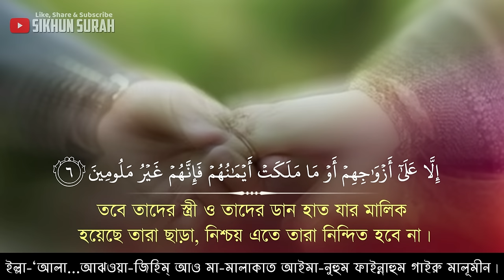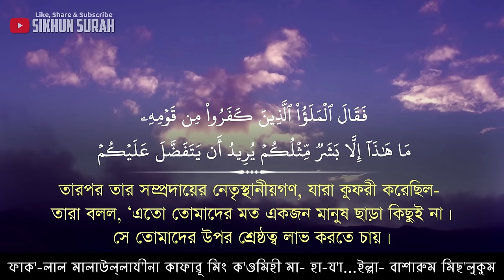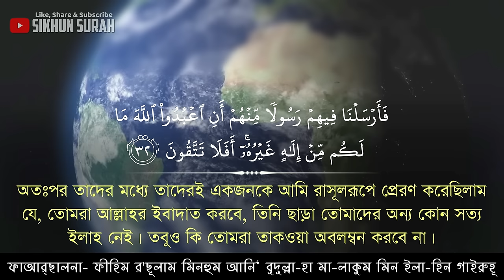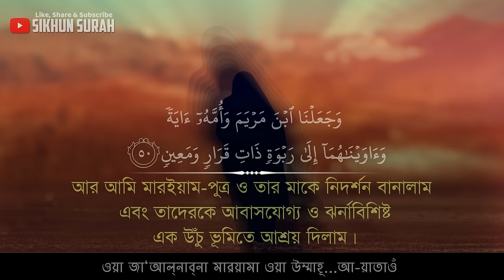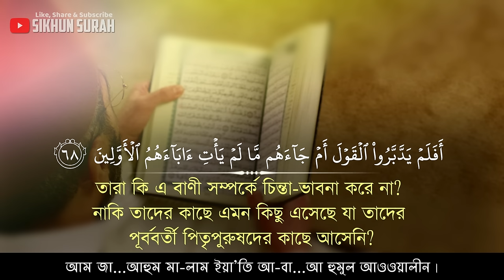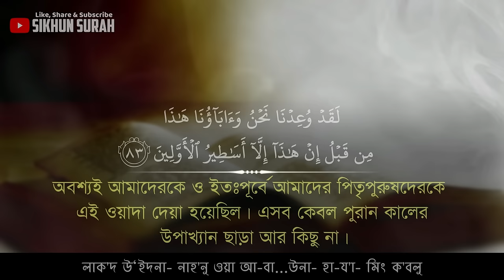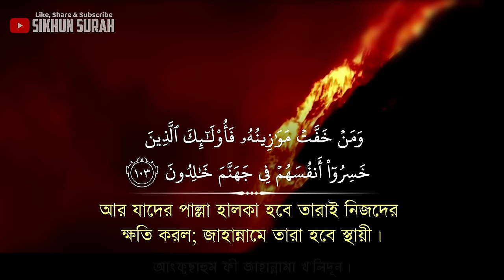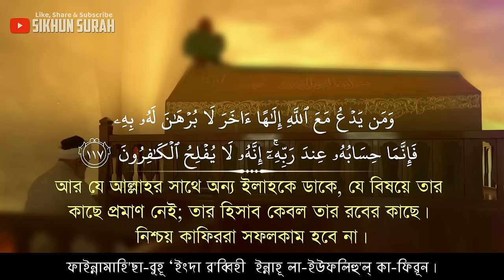সূরা আল মুমিনূন - হৃদয়গ্রাহী তেলাওয়াত | Recited by Ismail Annuri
➽ সূরা আল-মু'মিনূন -  سورة المؤمنون -  Surah Al-Mu'minoon/ Muminun
➽ Recited by Ismail Annuri
➽ Surah Al Muminun Bangla Translation and quraan visualization: By Sikhun Surah

সূরা মুমিনূন (মুমিনগণ) কুরআনের ২৩ তম সূরা। এই সূরাতে আল্লাহ তা'আলা মুমিনগণদের গুনাবলী বর্ণনা করেছেন। যে সব মুসলিম ভাইদের এই গুনাবলী থাকবে তারা জান্নাতের উত্তরাধিকার লাভ করবে। এই সূরাটি মক্কায় অবতীর্ণ হয়েছে এবং এর আয়াত সংখ্যা ১১৮টি।

তাই সূরা আল-মু'মিনূন নামাজে সঠিক উচ্চারণের সাথে পড়ার জন্য  রোজ ২-৩টি আয়াত মুখস্ত করার চেস্টা করুন। যদি আল্লাহ ইচ্ছা করেন, আপনি পুরো সূরাটি শিখে নিতে পারবেন ও নামাজে সুন্দর ভাবে তেলাওয়াত করতে পারবেন।